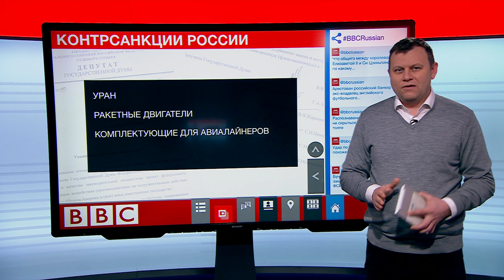Россия готовит контрсанкции против США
В Госдуму внесен законопроект о запрете американских лекарств, продовольствия и IT-оборудования для госучреждений. Также предлагают запретить поставлять Америке уран и ракетные двигатели. Обсуждаем, кого Россия этим накажет.